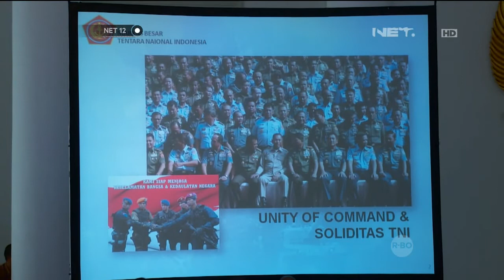Presiden Joko Widodo bertemu Panglima Komando Utama dari seluruh Indonesia di Istana Bogor - NET12